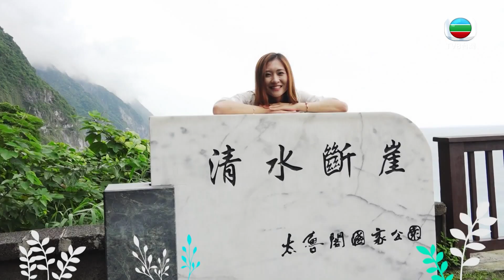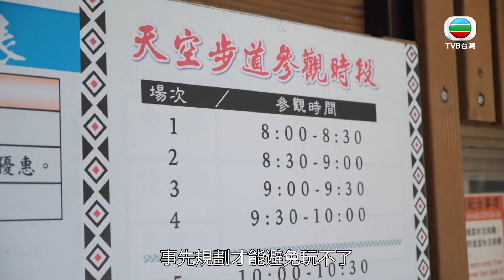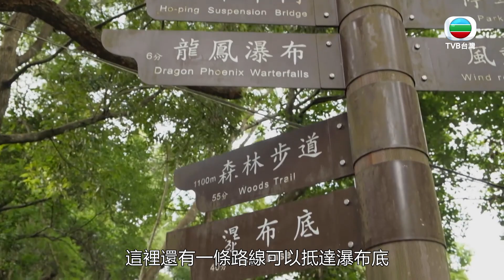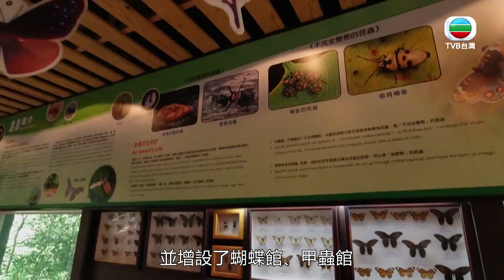【台灣這樣玩】漫遊森呼吸｜桃園｜小烏來天空步道｜登山｜旅遊｜梁凱晴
桃園小烏來天空步道是台灣浪漫勝地之一，凱晴克服畏高恐懼，踏足透明玻璃步道，垂直俯瞰小烏來瀑布深淵。她又會沿着好漢坡、長虹橋走到瀑布底，以另一角度欣賞壯麗景色。